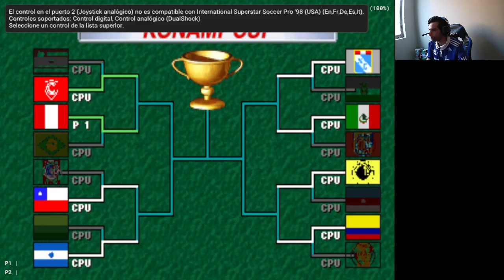RETRO GAMING! SEGUIMOS LA COPA AMERICA CON PERU! FLAVIO MAESTRI ESTA ROTO HUEVON!!-PS1-RETRO GAMING-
SEGUIMOS LA COPA AMERICA CON EL PERU HUEVON!

EL MEJOR JUEGO CON EL MEJOR NARRADOR!!
SE NOS COMPLICA LA LLAVE EN CUARTOS DE FINAL HUEVON!!